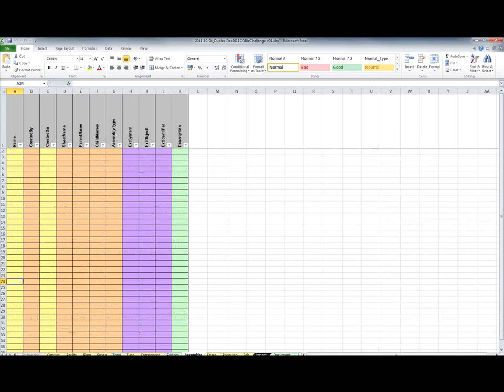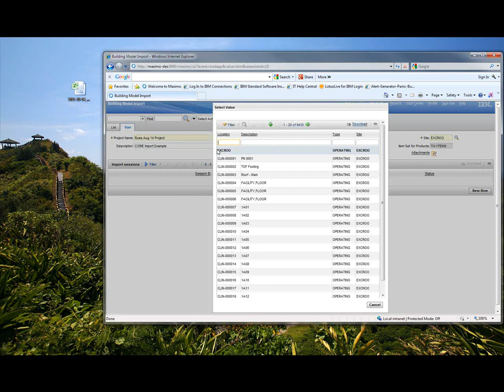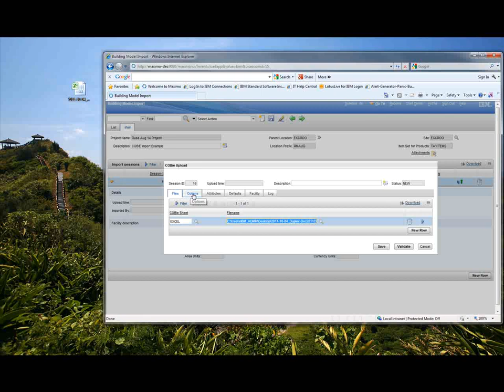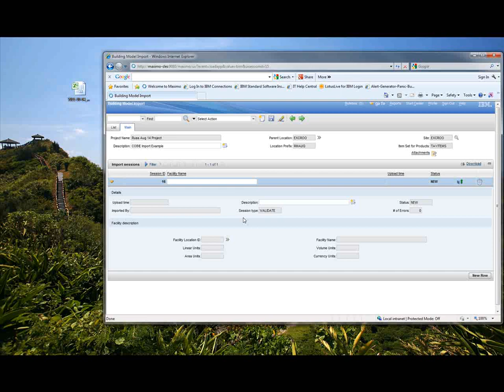BIM MAXIMO DEMO Part1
Maximo Building Information Model (BIM) Extensions
IBM® Maximo® Extensions for Building Information Models (BIM) provides support for integrating BIM data into, Maximo and for full 3D display of BIM data in context with Maximo applications and processes.
The data import and export implements a subset of the COBie standard
This integration has passed COBie certification.  Import and export of 12+ COBie tables is supported.  These include: Facility, Floor, Space, Component, Zone, System, Type, Contact, Attribute, Document, Job, Spare, tools from Resource, and limited support for Assemblies.
Feature include: import, merge, update, and export of COBie data with import filtering and mapping of data to custom Maximo fields as well as merging new COBie data with existing Maximo data.
In addition, there is a set of extensions to existing Maximo applications and new product and design specification applications to support the imported data.
The 3D viewer support provides out of the box support for the Autodesk NavisWorks® product, and the Autodesk “Large Model Viewer” from the view and data API. The BIM360 viewer technology. In addition, there is an open API to support integration of viewer from other vendors. These viewers are directly integrated into the Maximo UI.